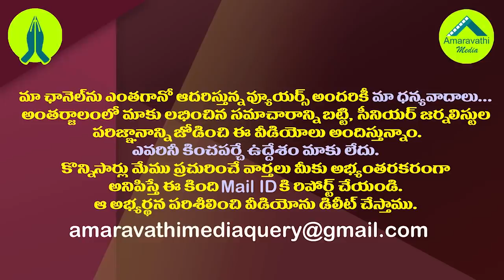జగన్ లేఖపై కోర్టు ధిక్కరణ పిటిషన్ కు అటార్నీఅనుమతి నిరాకరణ| Key Twist in CM YS Jagan Letter Issue